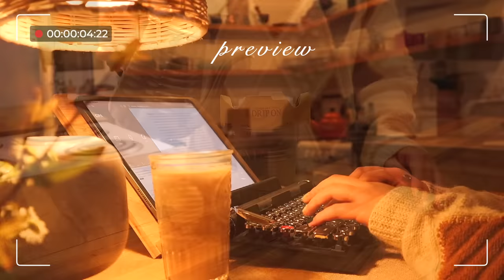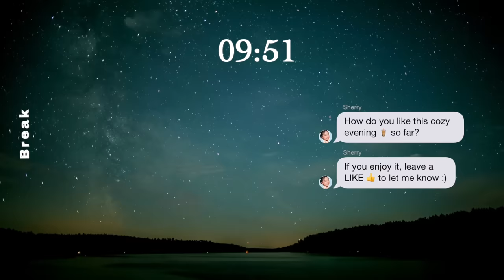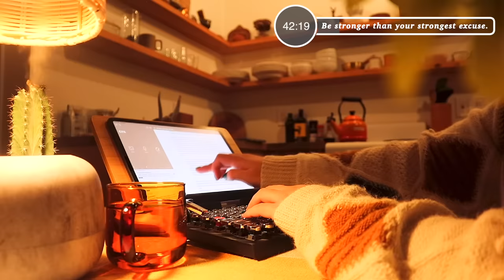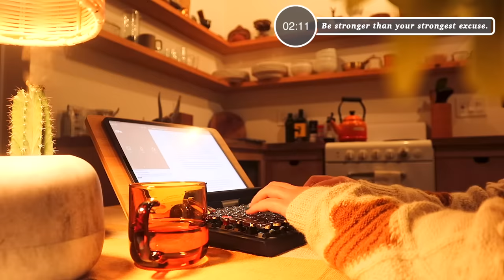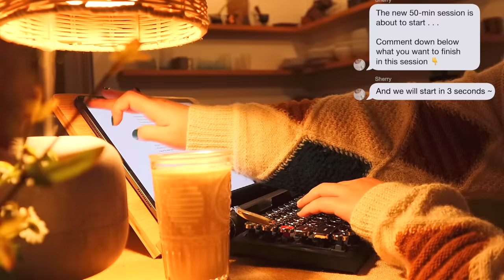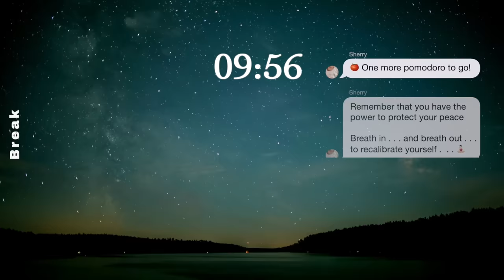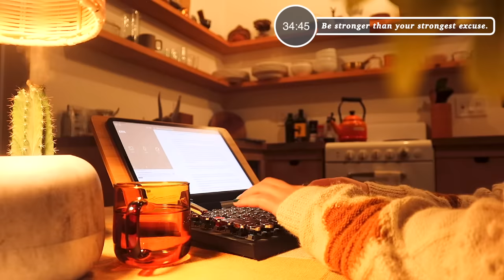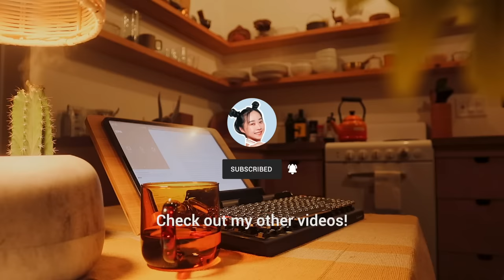4-HOUR STUDY MUSIC PLAYLIST ☕ relaxing Lofi/ DEEP FOCUS POMODORO TIMER/ Study With Me/STAY MOTIVATED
Hope this COZY EVENING STUDY SESSION  makes your studying/working more enjoyable ☕

this Study With Me has four 50-min sessions with 10-min breaks in between:
→ 🏁 Intro: 00:00:00
→ 🌿 Session #1: 00:02:14
→ ☕ Break: 00:52:17
→ 🌿 Session #2: 01:02:22
→ ☕ Break: 01:52:43
→ 🌿 Session #3: 02:02:47
→ ☕ Break: 02:53:08
→ 🌿 Session #4: 03:03:13
→ ⏹️ Outro: 03:53:31